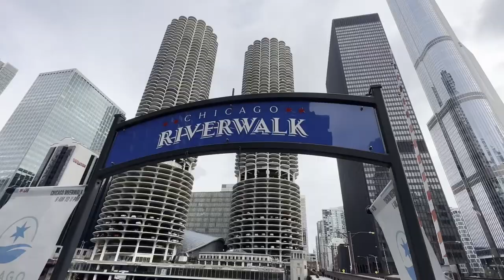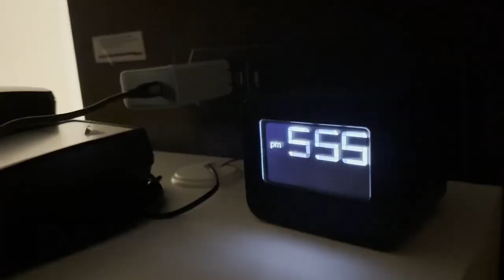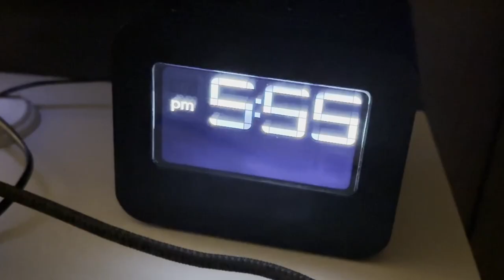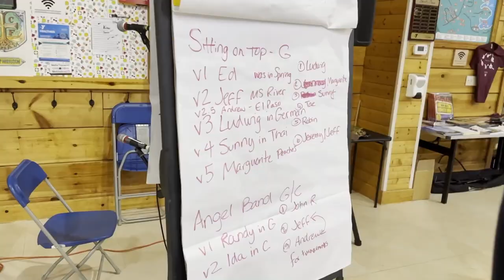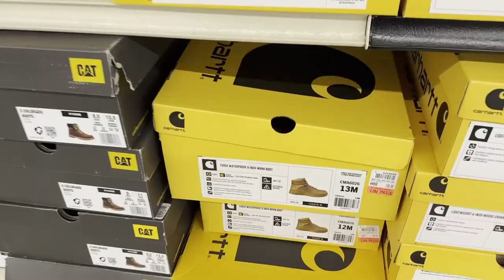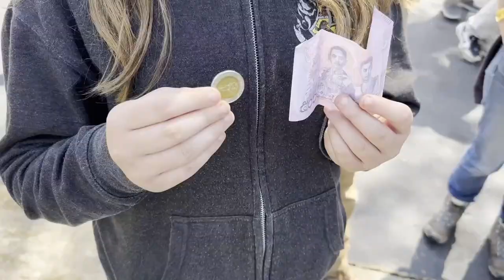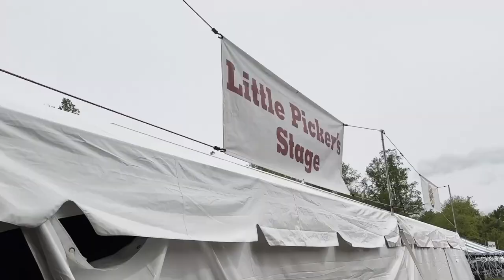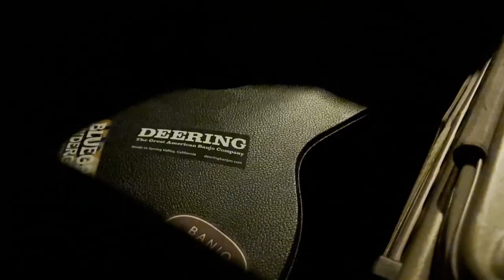North Carolina Bluegrass Road Trip to Pete Wernick Jam Camp, MerleFest 2023, and Bela Fleck!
A road trip across North Carolina to Pete Wernick's Jam Camp and Merlefest 2023. Bumping into Sam Bush, Don Julio, Jens Kruger, Wes Corbett, Tom Nechville, Bela Fleck, Zakir Hussein, and many more!

Flying in from Bangkok to Chicago, Raleigh, Boomer, Wilkesboro, Charlotte, and more!